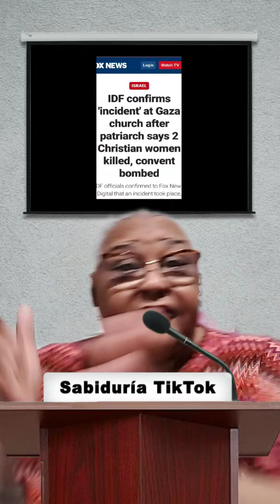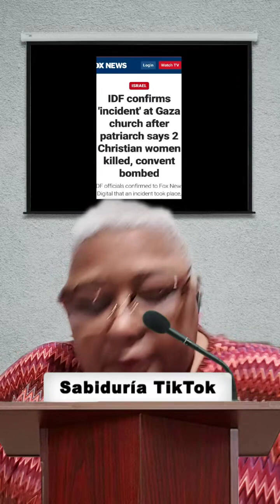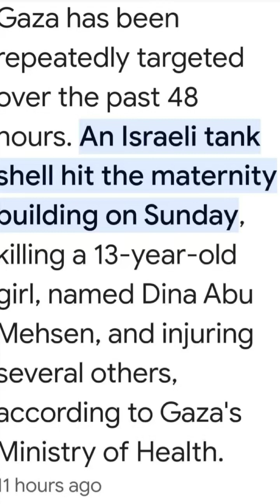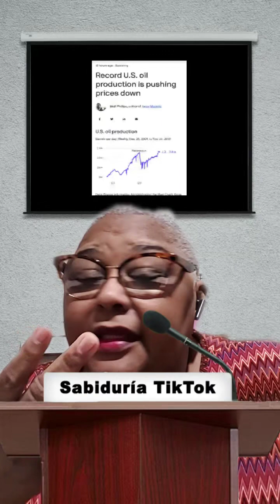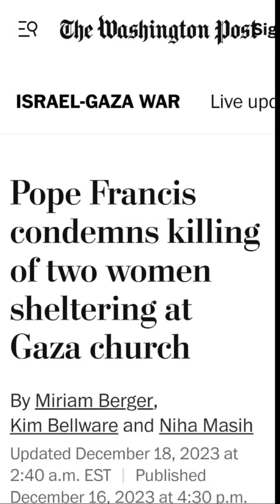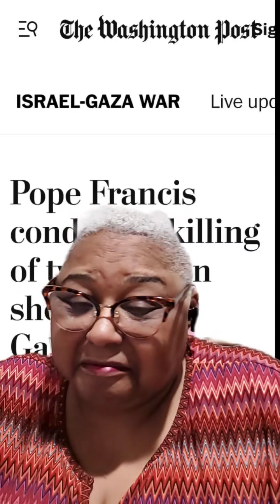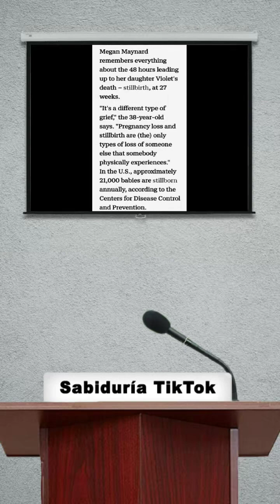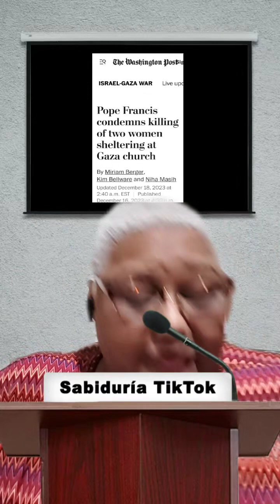Conversation 12/18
Spotify conversations tea time with tee